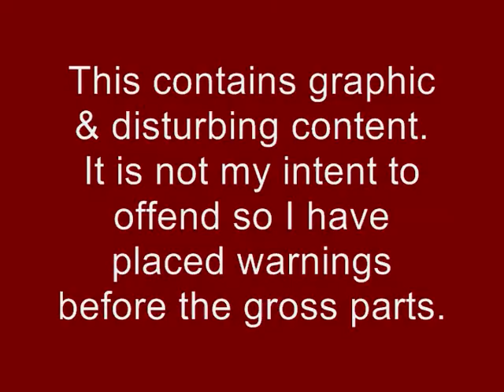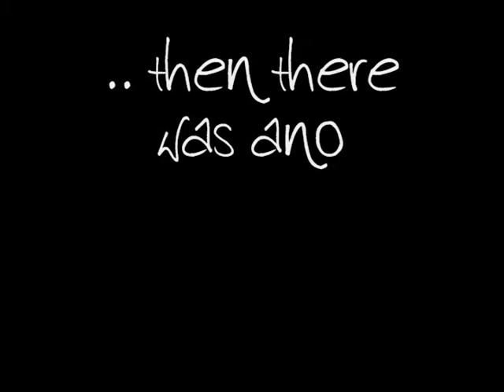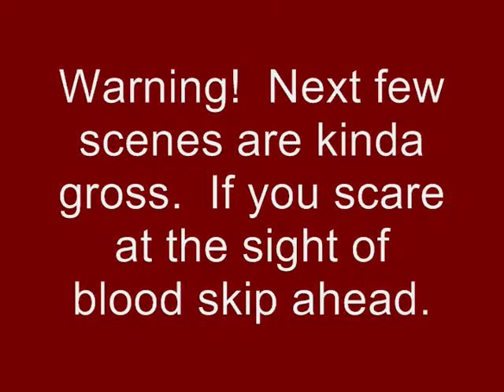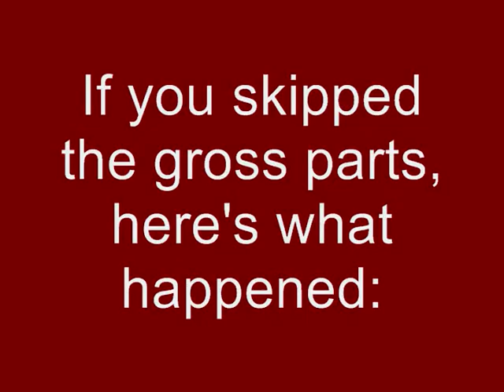Beside You Part 2.wmv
Part 2 of my liver transplant documentary.  I welcome critique, comments and feedback as this project is in its infancy.  SOME OF THE CONTENT OF THIS VIDEO IS GRAPHIC AND CONTAINS MEDICAL PROCEDURES.  I put warnings in before the graphic scenes.

This was filmed as it happened.  My intent with this project is to spread awareness about the need for organ and tissue donation.